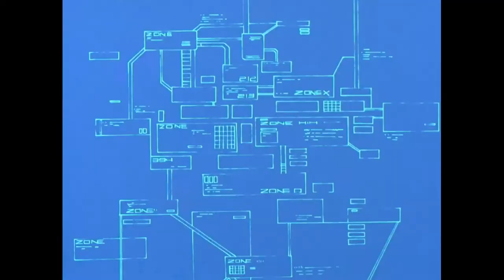Fan AMV: Toonami Mad Rhetoric-Walking Stick (Dmitri Blake "Repair Cycle" 2021 Instrumental Remix)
Fan made video for Dmitri Blake's Repair Cycle (2021 Instrumental Remix) set to old Toonami bumper footage.